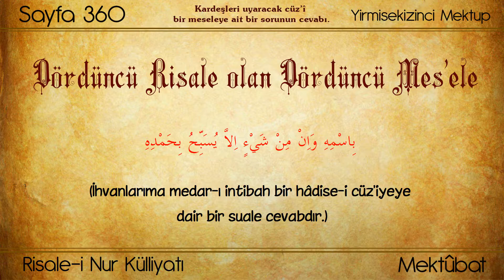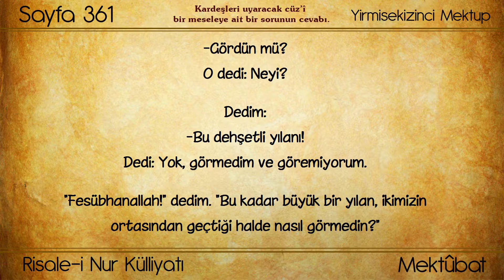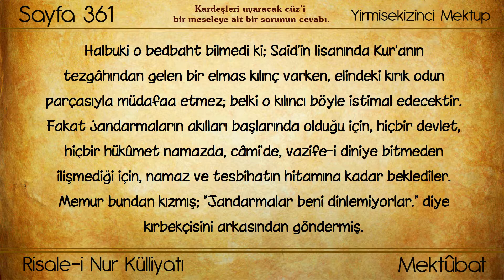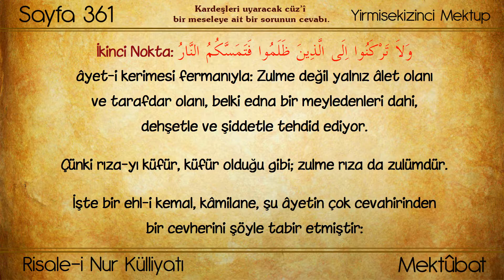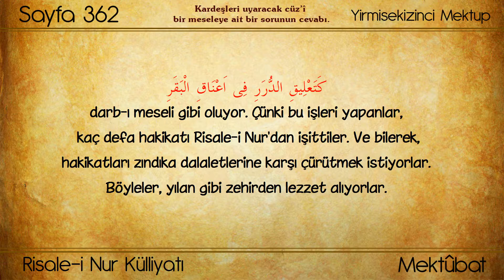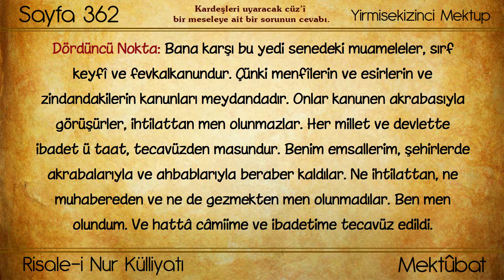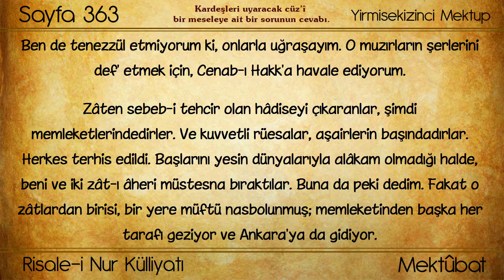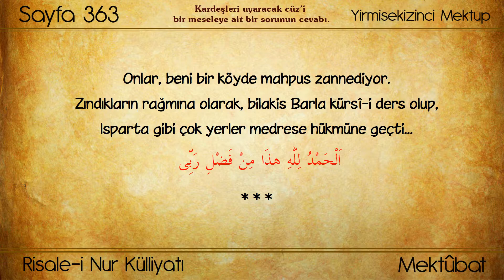Risale-i Nur Külliyatı/Mektûbat/Yirmisekizinci Mektup - Kardeşleri uyaracak mesele-vehhâbîler (3/7)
Eser: Mektûbat
Bölüm: Yirmisekizinci Mektup - Dördüncü Risale olan Dördüncü Mes'ele - Kardeşleri uyaracak cüz’î bir meseleye ait bir sorunun cevabı. Altıncı Risale olan Altıncı Mes'ele - Vehhâbîler hakkındadır.

İÇİNDEKİ BÖLÜMLER

00:00 - Başlangıç
00:20 - Dördüncü Risale olan Dördüncü Mes'ele - Kardeşleri uyaracak cüz’î bir meseleye ait bir sorunun cevabı.
00:57 - Birinci Nokta
04:17 - İkinci Nokta
05:13 - Üçüncü Nokta
06:44 - Dördüncü Nokta
10:33 - Altıncı Risale olan Altıncı Mes'ele - Vehhâbîler hakkındadır.